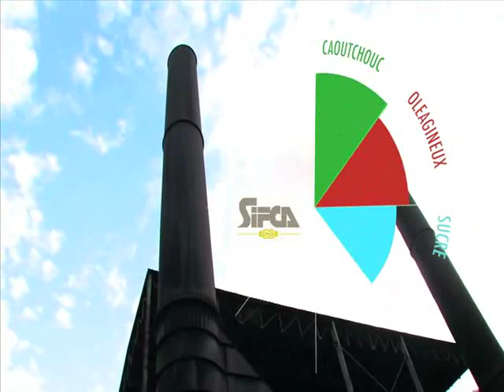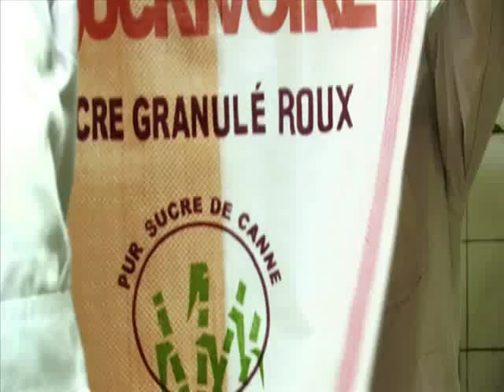SUCRIVOIRE - Filiale du Groupe SIFCA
Spécialiste du sucre de canne

L'industrie sucrière à un fort impact sur le développement économique et social des régions productrices de sucre.

Ainsi, SUCRIVOIRE contribue à l'autonomie alimentaire en Côte d'Ivoire en faisant vivre les communautés locales situées autour de ses deux unités agricoles.